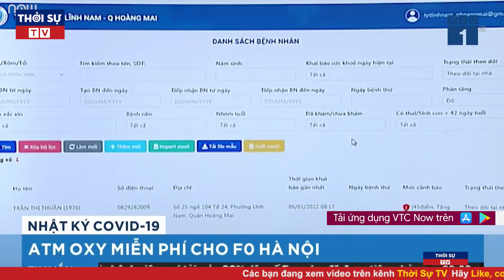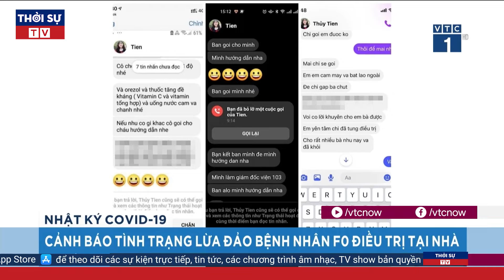Thời Sự Nóng Nhất Trưa 14/1/2022 | Toàn Cảnh Tin Tức 24h Mới Nhất | Tin Tức Chính Trị Việt Nam